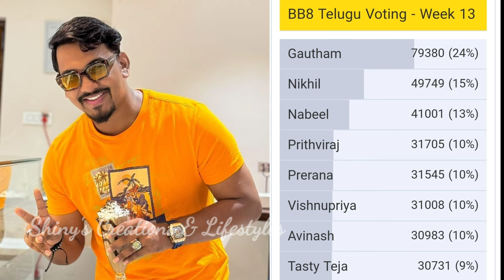Bigg Boss 8 telugu 13th week voting results | bigg boss telugu 8 ticket to finale winner | bb8 promo